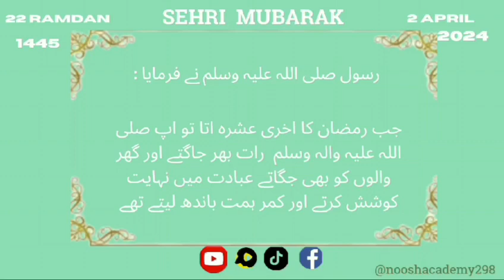Ramzan ul Mubarak 22nd sehri mubarak |Nooshacademy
رسول صلی اللہ علیہ وسلم نے فرمایا: